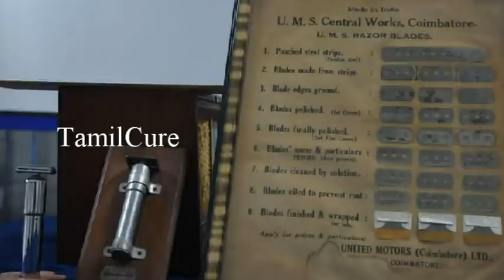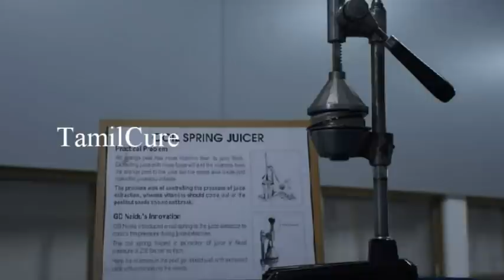உலகத்தையே திரும்பி பார்க்க வைத்த தமிழன் 1937ல் நடந்த சம்பவம்| கண்டுபிடிப்புகளின் மாமேதை ஜி.டி.நாயுடு